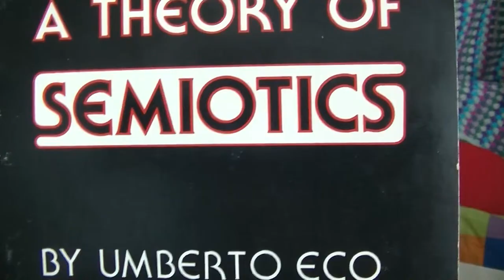Pillowfort of the Mind: Cognitive Semiotics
In the very first episode of 'Pillowfort of the mind,' we learn about Cognitive Semiotics. What is it and how does it work.